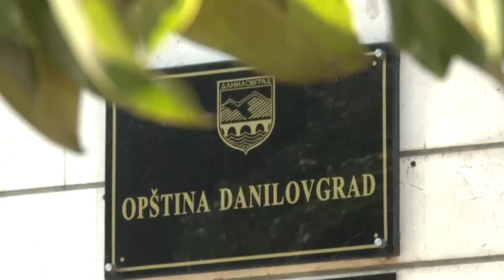Predsjednik Crne Gore Jakov Milatović boravio u posjeti opštini Danilovgrad